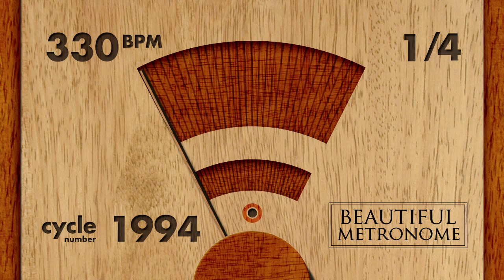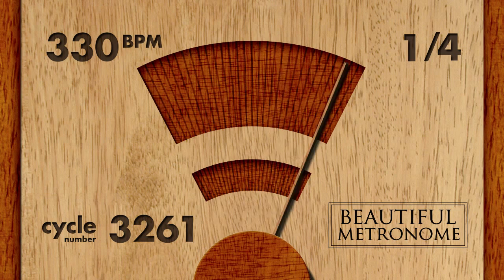330 BPM 1/4 Wood Metronome HD